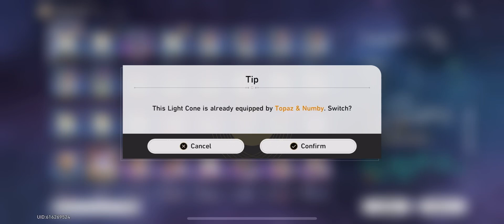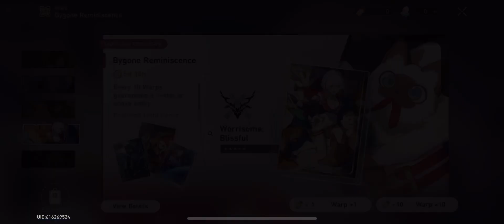Honkai Star Rail Gameplay #53 Gameplay My Gameplay